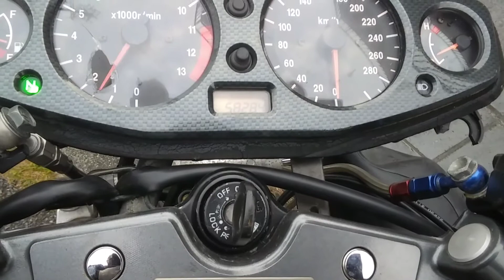GSX1300R隼 エンジンチェック(委)